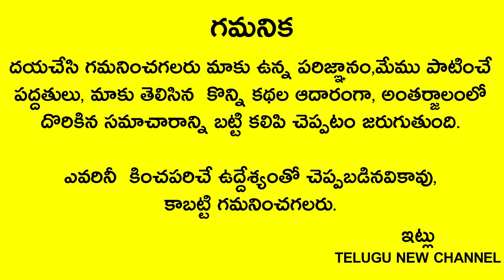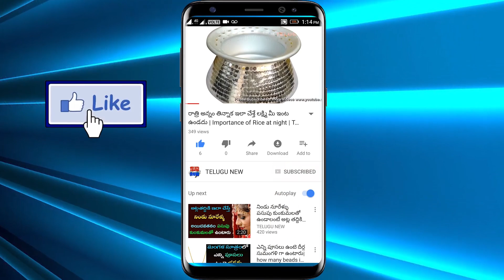రాగి చెంబులో ఈ మూడు పదార్దాలు వేసి ఈ ప్రదేశంలో పెడితే లక్ష్మీదేవి మీ ఇల్లు విడిచి వెళ్ళమన్నా వెళ్ళదు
Telugu New